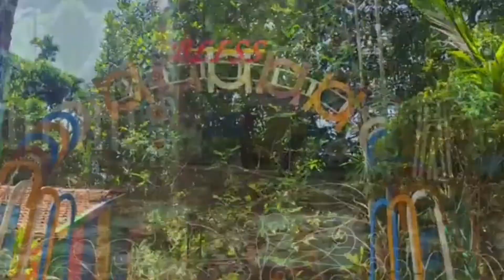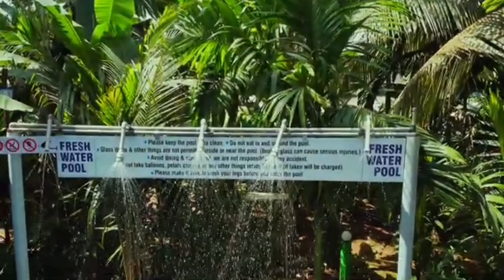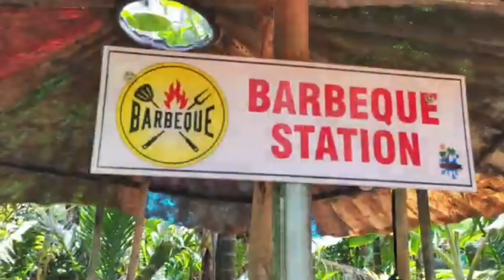Family-day-out | Bliss Farm | Water Park | Lunch BBQ | Fun Masti | Adventure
About bliss hotel & farm
Check-in time: 12:00
Check-out time: 11:00
Birondem, Goa 403506
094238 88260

Amenities:-
Popular amenities | Pool | Wi-Fi [free] | Air conditioning |Breakfast [extra charge] | Internet | Food & drink | Restaurant | Bar | Buffet dinner | etc..

Policies & payments:-
Credit cards | Debit cards | NFC Mobile Payments | GPay | Cash

Services:-
Front desk [24-hour] | Baggage storage |Wake up calls | Housekeeping [daily]
Children | Activities for kids

Pools:-
Outdoor pool | Adult-only pool | Waterslide

Parking & transport:-
Parking | Car rental onsite

Accessibility:-
Accessible | Accessible parking | Accessible pool

Pets:-
Pet-friendly [free] | Dogs allowed | Cats allowed

Languages spoken:-
English | Hindi

Rooms:-
Air conditioning | Kitchen in some rooms |Coffee maker in some rooms | Huge Bathrooms | Private attached bathroom | Shower 🚿